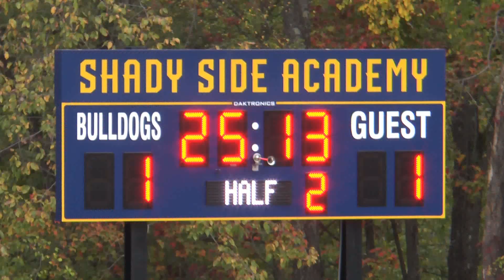Shady Side Academy Girls Soccer vs Western Reserve 10/17/23